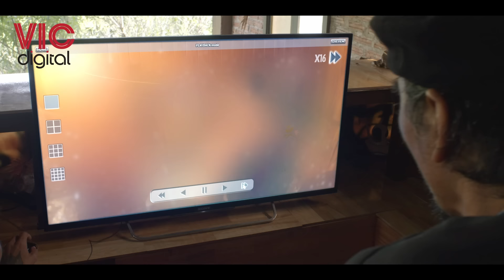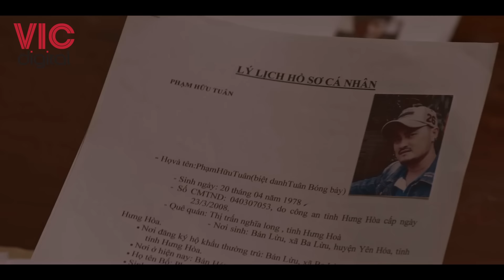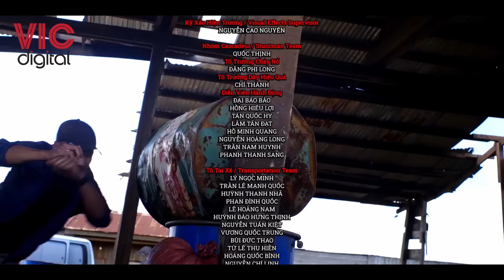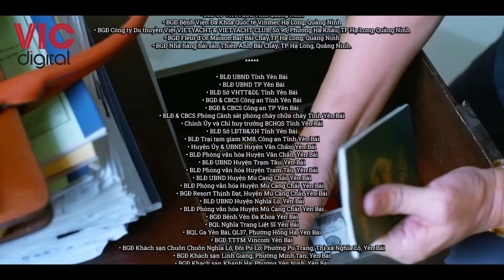PHIM CẢNH SÁT HÌNH SỰ 2024 - TẬP 10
PHIM CẢNH SÁT HÌNH SỰ - BÃO NGẦM TẬP 10

PHIM CẢNH SÁT HÌNH SỰ - “NHỮNG CƠN BÃO KHÔNG NHÌN THẤY BẰNG MẮT THƯỜNG”
► Không giống như bất kỳ một series cảnh sát hình sự nào trước đây, tính chân thật từ trong vai diễn của từng nhân vật, từng bối cảnh cho đến các chi tiết nhỏ nhất cũng không thể chân thật hơn với PHIM CẢNH SÁT HÌNH SỰ!